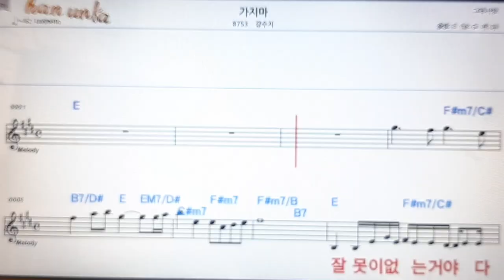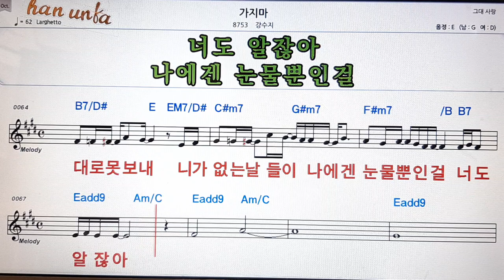가지마/강수지👍노래 반주, 코드 악보,가라오케💋Karaoke*Sheet Music*Chord*MR